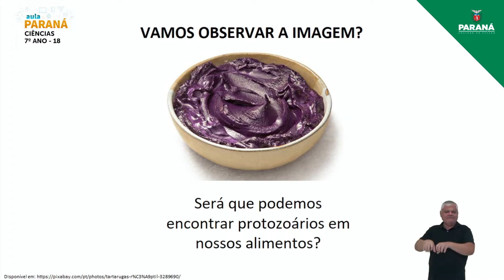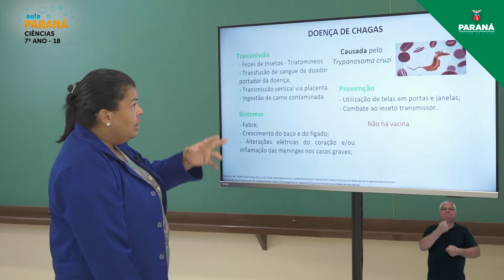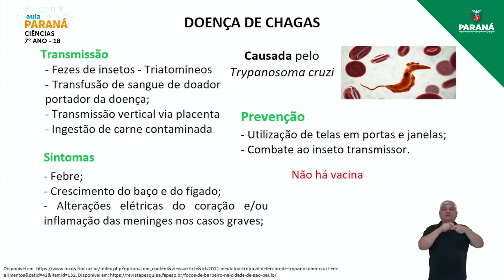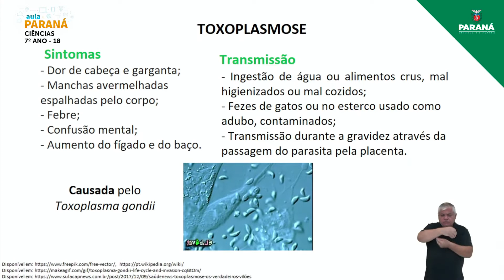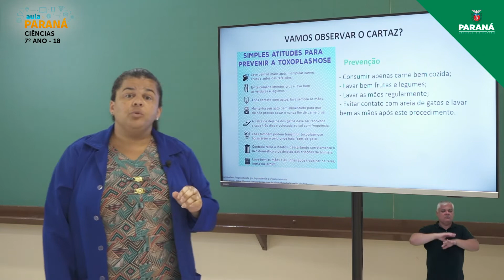2022 | Resumo da Aula | 7º Ano | Ciências | Aula 18 - Doenças Causadas por Protozoários